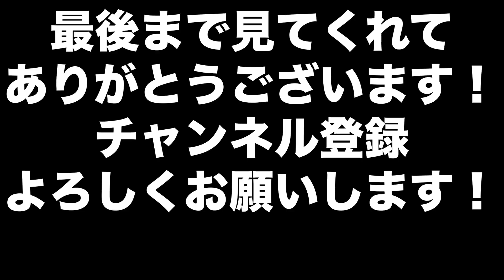【まさか！？】(3レース目と？レース目)当たるとは思わなかった！すごい角度から恐怖はやって来る！【マリオカート8DX】